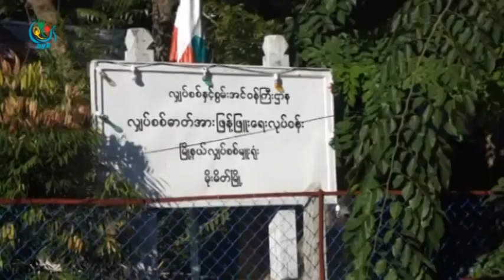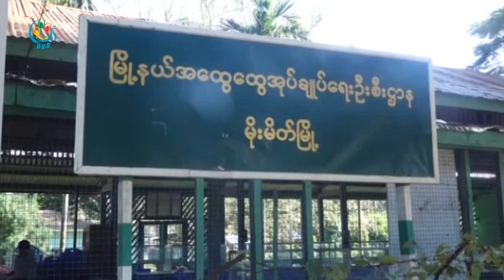DVB - လွ်ပ္စစ္မီး ကို ၂၄ နာရီ အသံုးျပဳႏိုင္ဖို႔ ေမွ်ာ္လင့္ေနၾက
မိုးမိတ္ၿမိဳ႕ဟာ ခရိုင္ၿမိဳ႕ ျဖစ္ေပမယ့္ ေန႔စဥ္မီးလင္းေရးအတြက္ ဆိုလာျပားကိုပဲ အဓိက သံုးစြဲေနရတာေၾကာင့္ ၀န္ႀကီးဌာနက ျဖန္႔ေ၀တဲ့ လွ်ပ္စစ္မီး ကို ၂၄ နာရီ အသံုးျပဳႏိုင္ဖို႔ ေမွ်ာ္လင့္ေနၾကပါတယ္။ ခြန္ေဇာ္ဦး သတင္းေပးပို႔ထားပါတယ္။